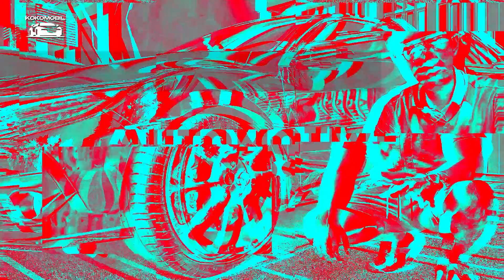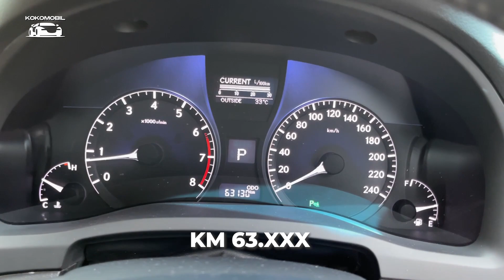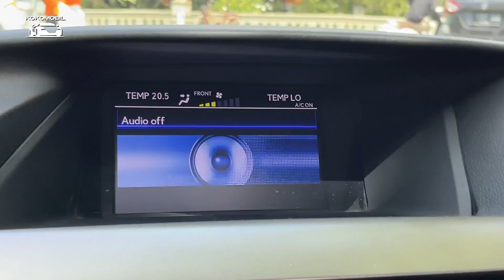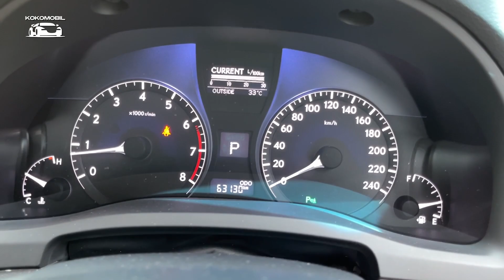KOKO MOBIL | LEXUS RX270 2013 KM MASIH 63RB DIJUAL?? BURUAN KEBURU HILANG!!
Lexus RX270 Facelift 2013 Pemakaian 2014

Milik pribadi
Pajak on bln 12 2022
Odo 63rb km ongoing record Lexus
Barang sangat dirawat dan dijaga
Warna favorit putih mutiara
Interior hitam
Body 100% utuh tidak pernah accident
Interior full original panel & kursi tidak ada lecet
Kaki kaki sudah peremajaan semua habis +- 30jt
Buku-buku ada kunci serep ada
Bpkb faktur lengkap ready

Posisi di Surabaya Selatan

Harga cash 420jt

Kredit bisa dibantu

Check review unit di Youtube KokoMobil

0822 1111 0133 (WA / Call)